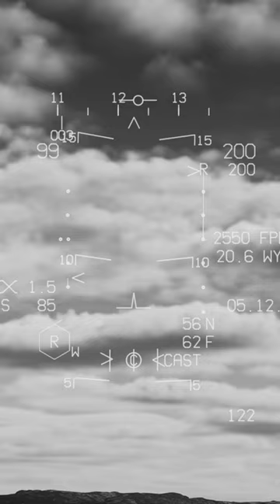AV-8B carrier takeoff in dcs